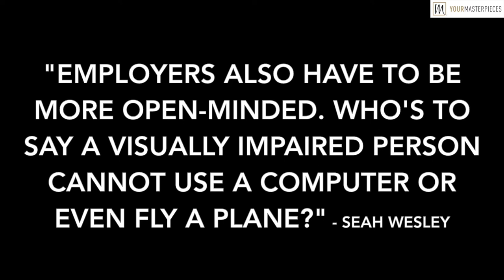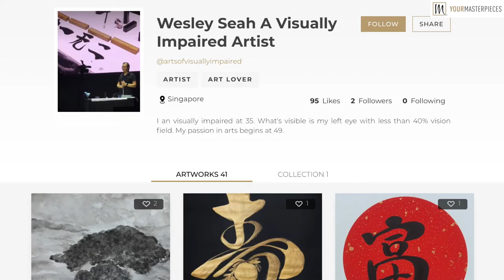The inspirational story of Seah Wesley - An artist who is partially blind.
'ArtsofVisuallyImpaired' is his profile handle on the YourMasterpieces social platform where Seah Wesley, who is from Singapore, has showcased his beautiful calligraphy paintings. His paintings are colourful, intricate and eye-catching. But more than that we love his confidence. His confidence to challenge the world that, with new emerging technologies, even a visually impaired person can have a job or even fly a plane. He took up art to express his feelings. It was a challenge that he loved to take.

WE ARE AGAINST DISCRIMINATION TOWARDS PHYSICALLY IMPAIRED PEOPLE IN SOCIETY. WE NEED TO TAKE EFFORTS TO GIVE THEM A CHANCE. Equality and non-discrimination are the core values of YourMasterpieces social platform.

We thank Wesley for his courage. We love his energy and his motivation to take up any challenges. We are privileged to have him in our community. Today Wesley is a Featured Artist on the YM app because of his vibrant artworks. His art portfolio link is

Wesley shares with all of us the challenges faced by him to hold a brush in his hand and create art. He laughs at how difficult it was initially.

Share your art journey story with us. We are listening. Drop us an e-mail about your story and we would love to share it with the world :)

YourMasterpieces is a social platform for anyone who creates or loves non-digital handmade art. We support handmade skills. Buy art directly from artists on zero commissions. We help deliver artworks to your doorsteps. to download the mobile apps.